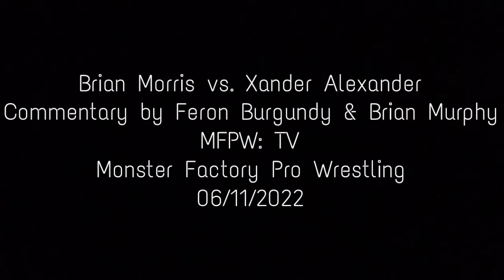Brian Morris vs. Xander Alexander (MFPW: TV | 06/11/2022)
Brian Morris and Xander Alexander compete at MFPW: TV on 06/11/2022.